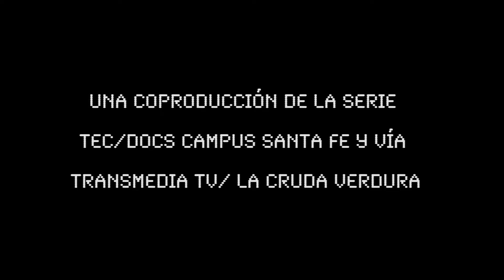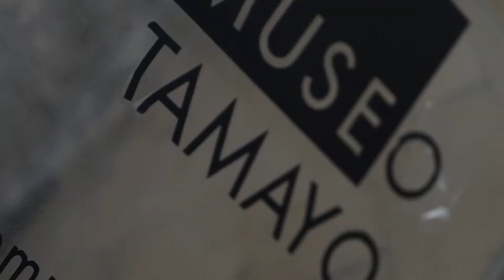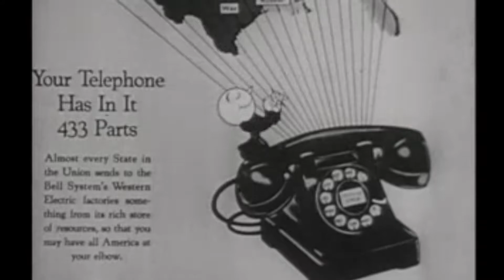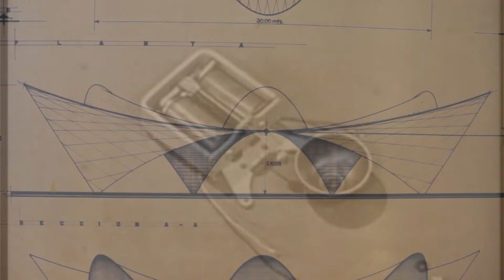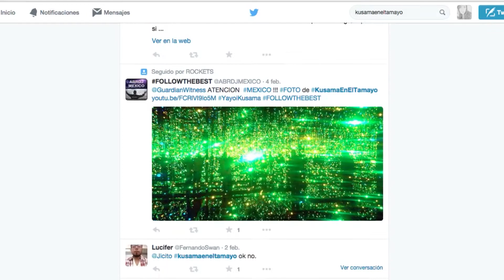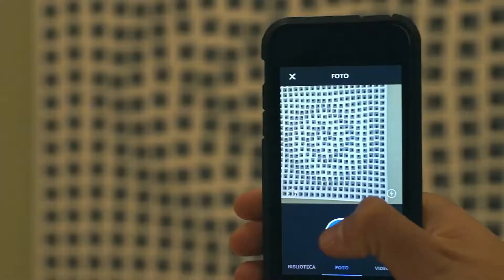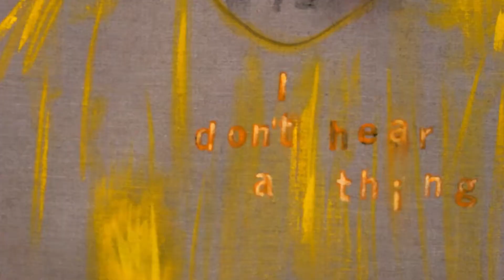Interferencia Digital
Corto Documental realizado para la serie Tec DOCS
Una reflexión acerca de como la tecnología ha modificado nuestras experiencias artísticas dentro de los museos